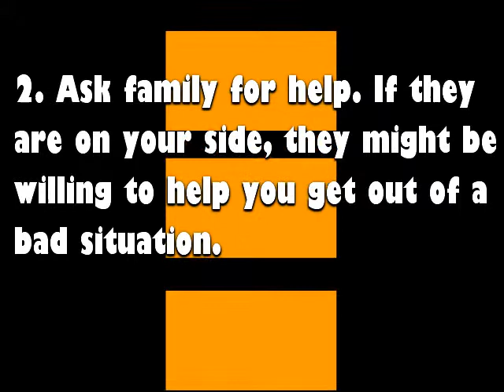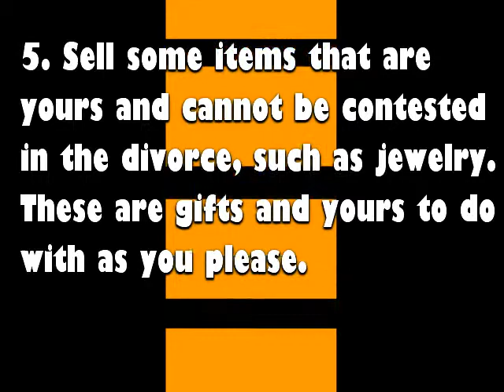How to Pay for a Divorce Attorney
Getting a divorce is sometimes an expensive endeavor. Lawyers cost money, and good lawyers cost more. If you have a spouse that managed to lower the funds in your bank accounts before leaving, or controls the purse strings, then paying for a lawyer to make sure you are protected during the divorce proceedings can be a challenge.